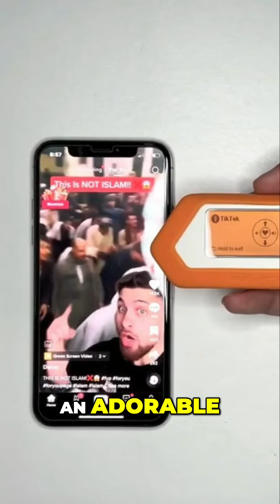Flipper 0: The Joy and Frustration in Brazil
Experience the excitement and challenges of the Flipper 0, the quirky gadget bridging hacking tools and user-friendliness. Discover why Brazilian tech enthusiasts faced a shipping struggle with Anatel’s unexpected intervention and what it means for future tech exploration.